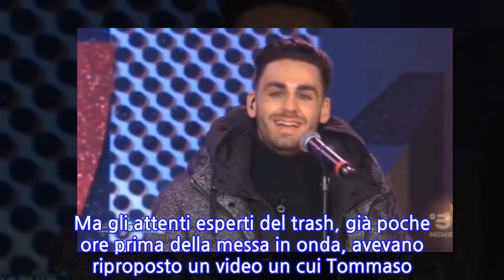“Non si sopportano”. GF Vip, Signorini annuncia lo scontro tra Zorzi e Alberto Urso...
“Non si sopportano”. GF Vip, Signorini annuncia lo scontro tra Zorzi e Alberto Urso ma...
La ventottesima puntata del Grande Fratello Vip stata in pieno stile natalizio. I vipponi rinchiusi nella casa hanno cantato con due ospiti d’eccezione, Alberto Urso e Arisa, i classici del Natale e ricevuto gli auguri dai loro parenti. Come sempre non sono mancate le emozioni forti con il confronto tra Stefania Orlando e Samantha De Grenet, Tommaso Zorzi ha incontrato sua sorella Gaia, e Alfonso Signorini ha approfondito il complicato rapporto tra Rosalinda e Dayane Mello. Spazio anche a Pierpaolo Pretelli, che grazie al Grande Fratello Vip ha ripensato all’ex compagna e madre di suo figlio Leonardo, la bellissima modella Ariadna Romero, ospite speciale e protagonista di una bellissima sorpresa durante la scorsa puntata del reality show. Ma torniamo agli ospiti speciali della serata: Alberto Urso e Arisa. La cantante è stata protagonista di un incontro commovente con un ex inquilino della casa e suo vicino di casa, Cristiano Malgioglio. Arisa è stata riempita di complimenti da Cristiano: “Sei una cara amica, sei fantastica. Hai la voce più bella d’Italia, fossi nata in Francia saresti la nuova Edith Piaf”, ha detto. Poi è stata la volta dell’incontro tra Alberto Urso, Arisa e i vipponi. Ma gli attenti esperti del trash, già poche ore prima della messa in onda, avevano riproposto un video un cui Tommaso Zorsi perculava il cantante e vincitore di Amici. Con la sua solita ironia pungente, l’influencer confessava: “Alberto Urso, due cog***ni così non me li facevo da tempo”. Alfonso Signorini ha ammesso di essere a conoscenza dei precedenti tra Urso e Zorzi e di essere intenzionato a mettere benzina sul fuoco durante la diretta.   “Non posso perdermi questo momento. Ci sarà un po’ di sangue, anche perché l’antipatia è reciproca, anche Alberto Urso non può soffrire Tommaso Zorzi”, ha raccontato Signorini. Ma qualcosa nel corso della diretta è cambiata e non c’è stato alcun faccia a faccia e Tommaso non ha fatto alcun commento. Chi ha bloccato il confronto fra i due? Sul web le ipotesi sono tantissime.
INFORMATION
• Source: caffeinamagazine